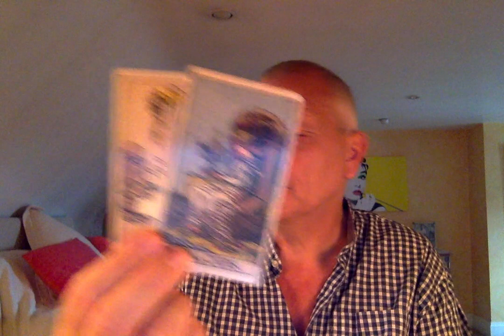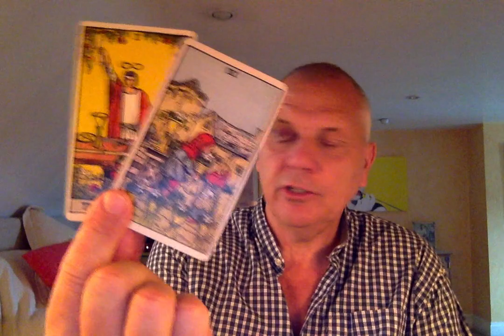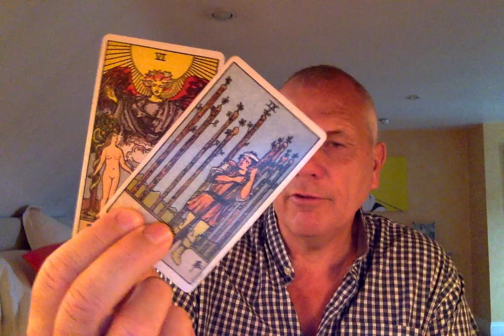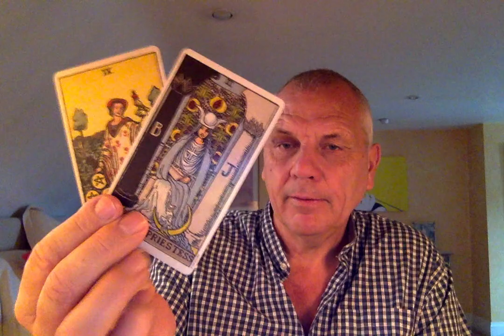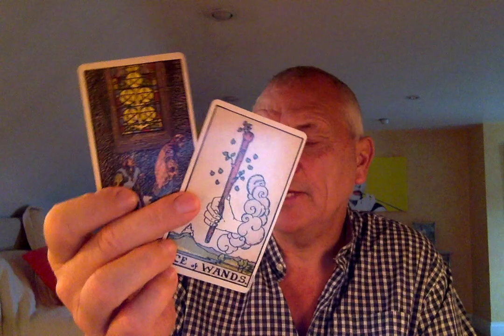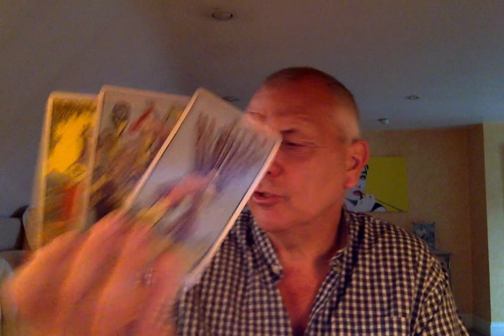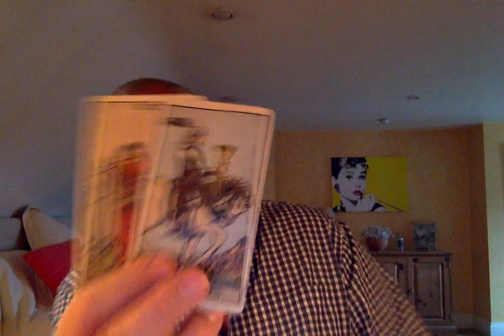PISCES OCTOBER 2020 CHALLENGING SOULMATE CONNECTION